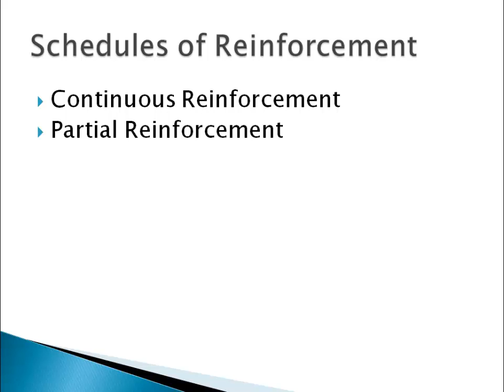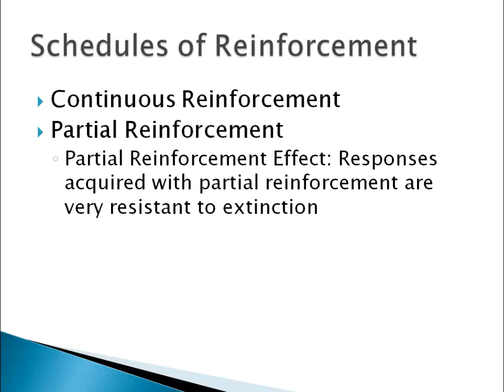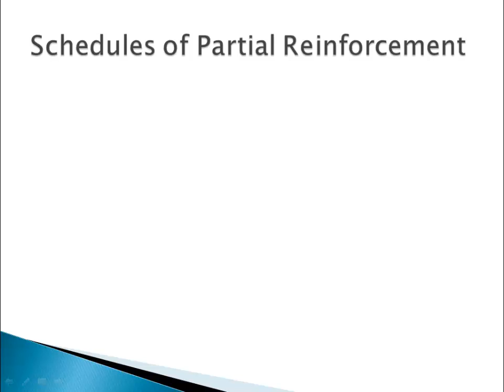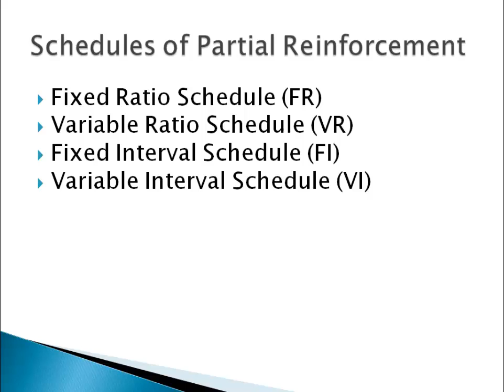Psychology 101: Schedules of Reinforcement